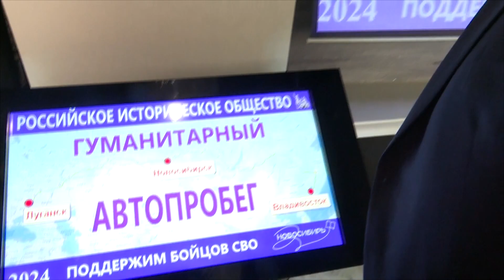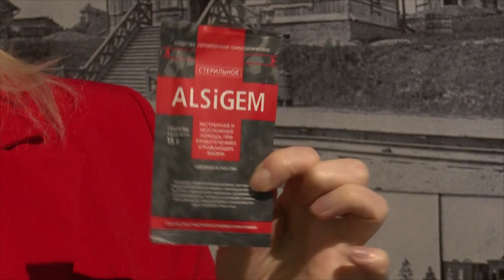Гуманитарный автопробег до Луганска сделал остановку в Новосибирске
Историки и архивисты из Владивостока отправились в автопробег «Владивосток — Луганск». В новые регионы они везут гуманитарный груз, медикаменты. Сегодня колонна находится в Новосибирске. Акция проходит под эгидой Российского исторического общества. В поездке участвуют люди разных национальностей, чтобы подчеркнуть всеобщее единство.